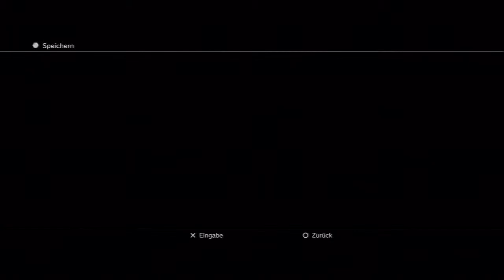Let's Play Tales of Symphonia Chronicles[Deutsch/Blind] - Episode 120 - Einer nach dem anderen 2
Okay langsam wirds etwas doof...

Sprache:Japanischer Audio, Deutsche Texte, Deutsches Kommentar
Blind:Ja
Schwierigkeitsgrad:Normal
Sonstiges:/

Plattform:PS3
Genre:J-RPG